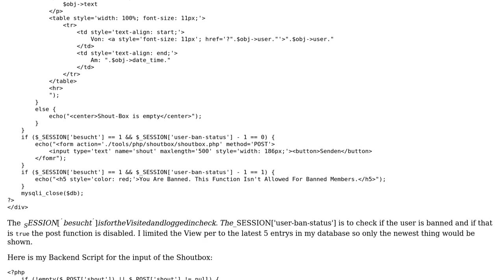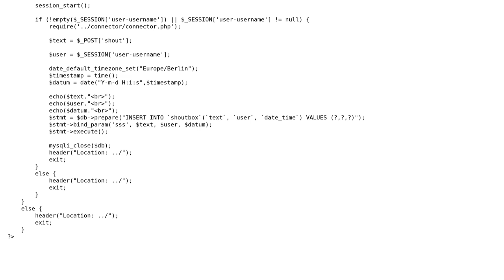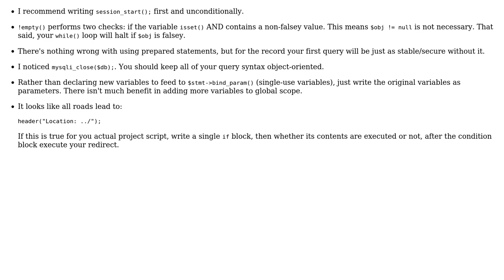Code Review: Shoutbox system (2 Solutions!!)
Code Review: Shoutbox system

With thanks & praise to God, and with thanks to the many people who have made this project possible! | Content (except music & images) licensed under CC BY-SA | Music | Images & others | With thanks to user NvrKill user mickmackusa user Dharman user 200_success and the Stack Exchange Network Trademarks are property of their respective owners. You are responsible for your own actions.